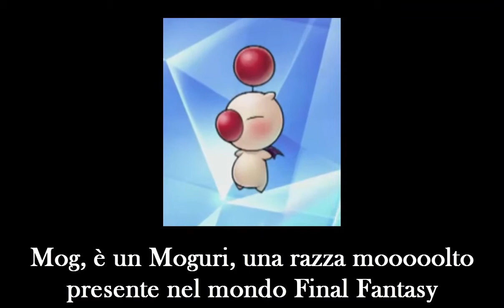DFF Opera Omnia - Lore e Playthrough (ITA) - #2 - Mog